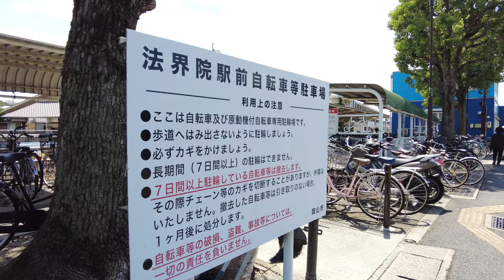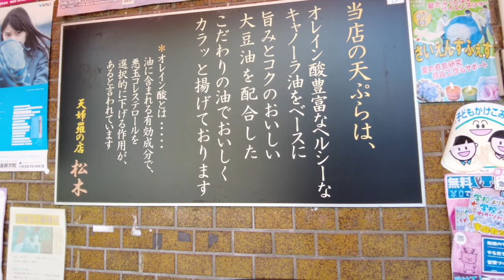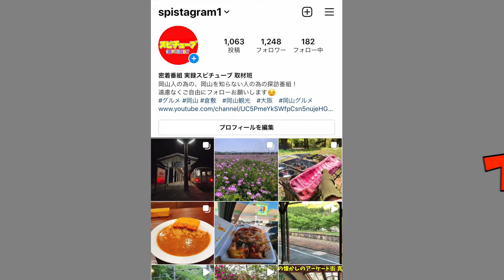岡山グルメ【学生に優しく行列の出来る天ぷら屋】大きめのチキンカツ180円が学割で110円！？《岡山市北区北方》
テロップ訂正　チキンカツ大　180円です！(誤り170円)

再生リスト